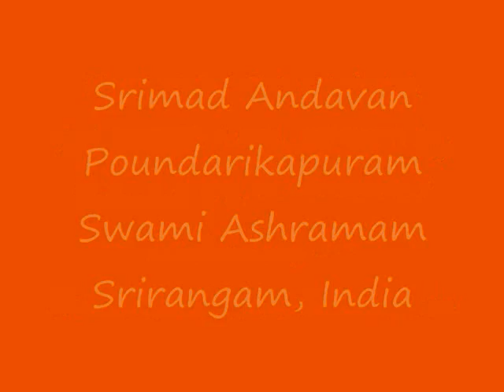Part-080 Sri Paduka Sahasram Upanyasam by Srimad ParavAkkOttai Andavan, Sri Gopaladesika Mahadesikan